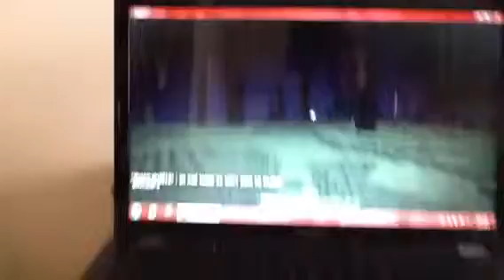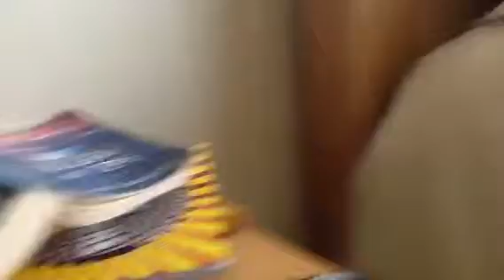Lets Play Minecraft ep. 6 IT'S FINALLY FRIDAY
It's finally Friday so now we can film again.